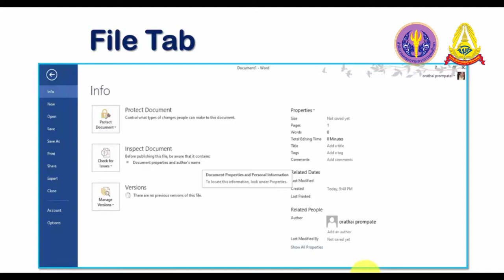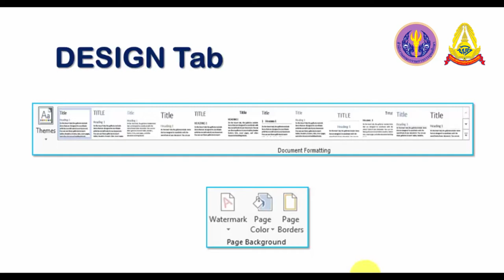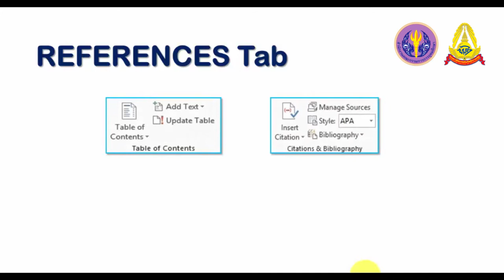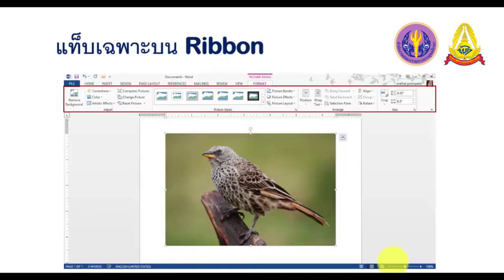2 4 การใช้งาน Tab และ Ribbon